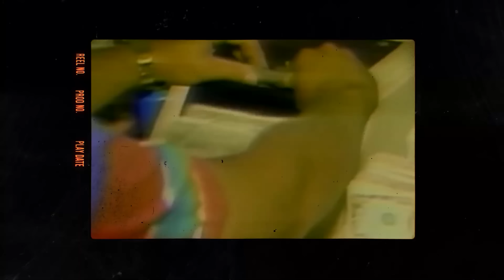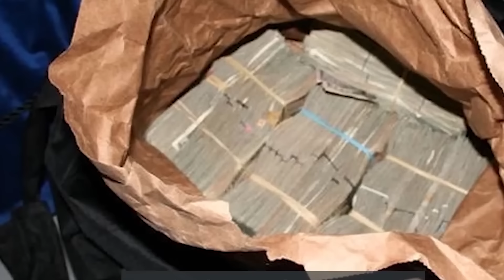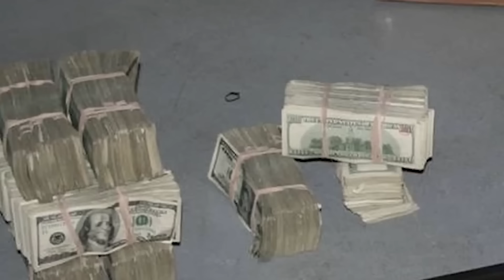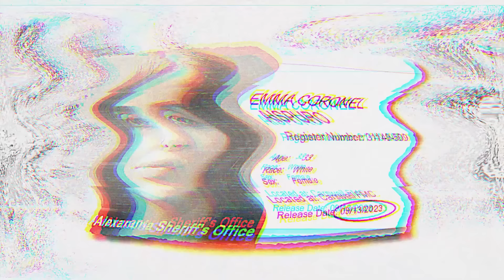Se Hace Viral Un Inquietante Nuevo Video De La Esposa De El Chapo